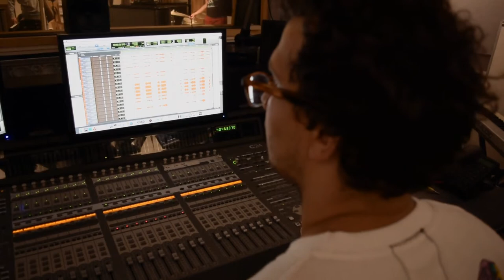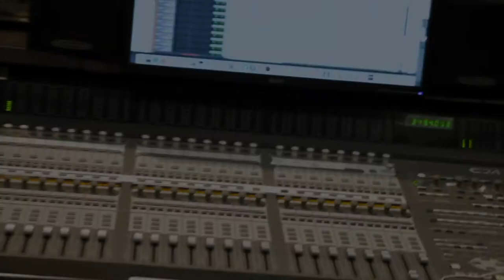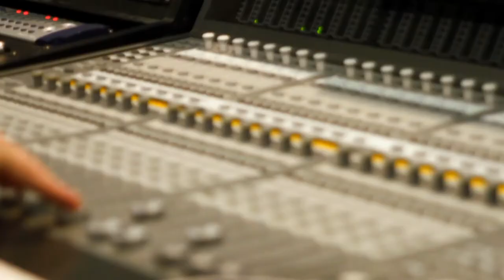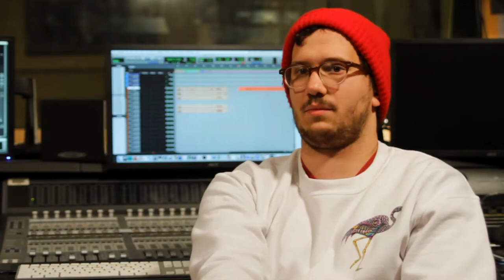Midtown Music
A documentary that highlights talented, local artists in Detroit; and the philosophies of recording music. The musicians perform at the Wayne State Recording Studio. Interviewees: Jacob Halkey & Charles Nairn.
Director: Andrew Scott O'Bryan
Executive Producer: Joel D. Silvers
All music is produced by Jacob Halkey
Edited by, Andrew Scott O'Bryan